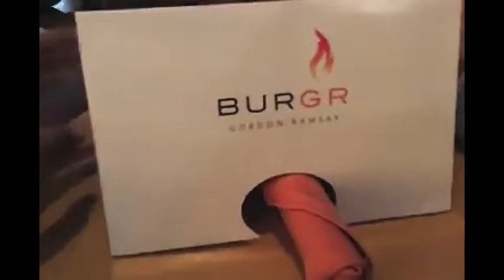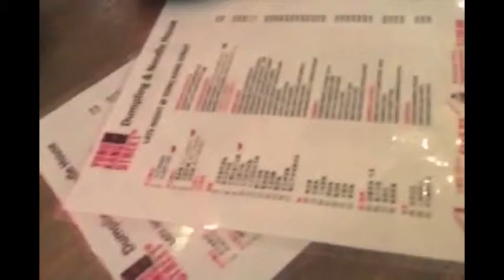VLOGMAS 17:VIDEO BOMBED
I hope you guys enjoy today's vlogmas! Today, I walked around in Las Vegas exploring and stuff. I also encountered once again a video bomber! There was also a video shoot for a upcoming video…THE VIDEO WILL BE COMING OUT SOON!
sequin tiger sweater- aeropostle
white-knit sweater- abercrombie
jeans-TJMax/Marshalls
flats-tory burch
ABOUT ME
Name:Paris Manuel
Age:13 years old
camera:canon(don't know type)